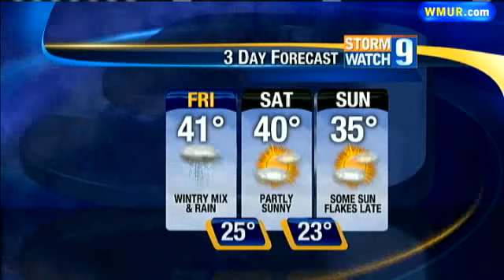When Will Snow, Rain Stop?